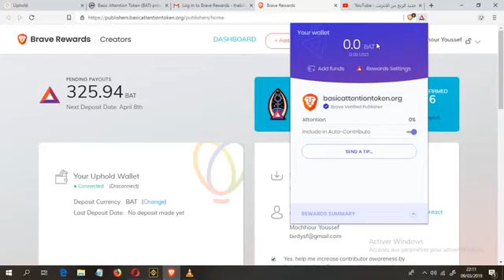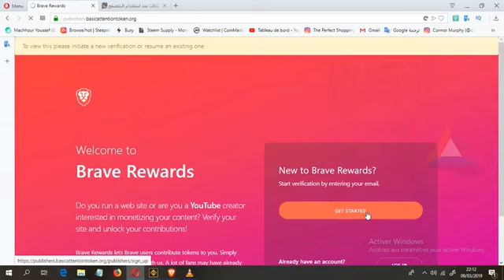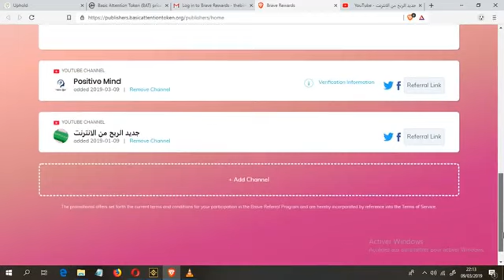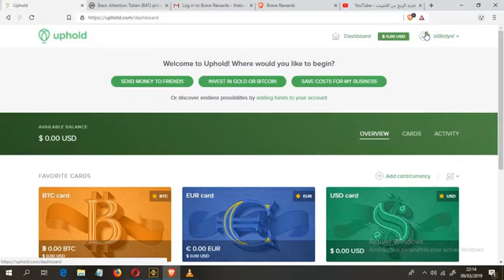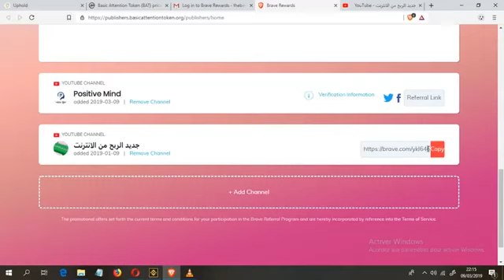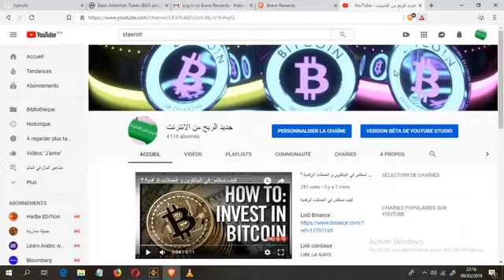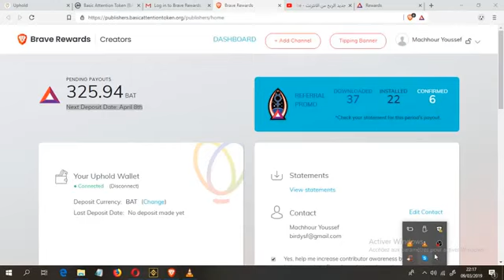سر وكنز لن يخبرك عنه احد ربح المال من متصفح BARVE تستطيع ربح المال الربح من الانترنت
قناه متخصصه في الربح من الأ؟نترنت مجانى او بالاستثمار عن طريق كافه المجالات الربحية